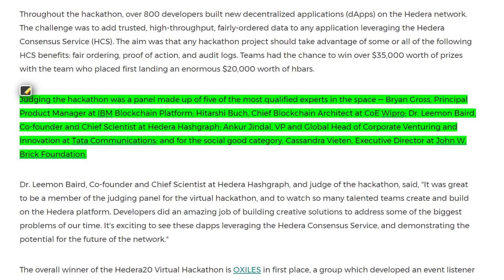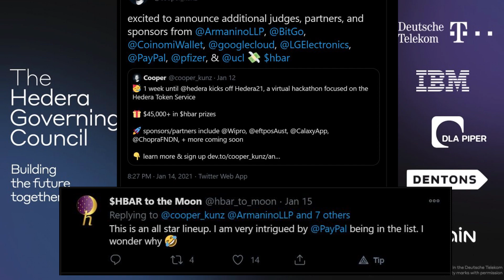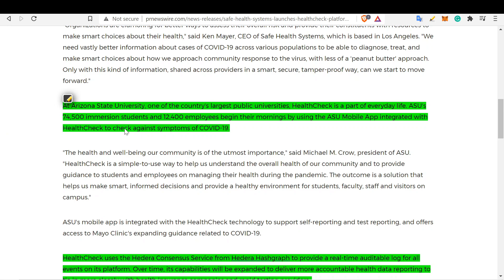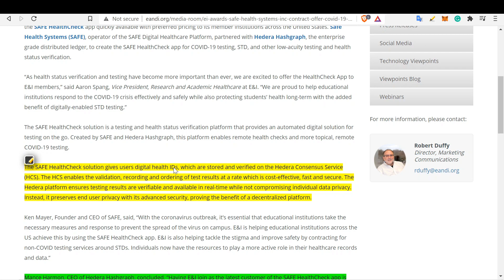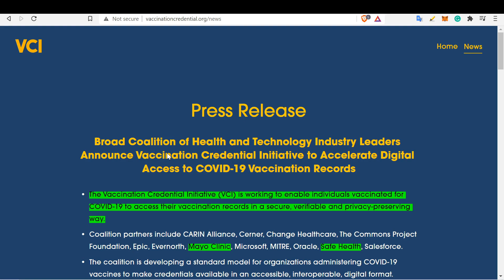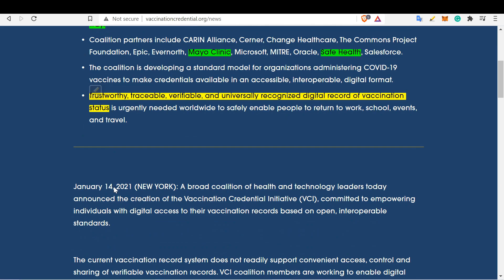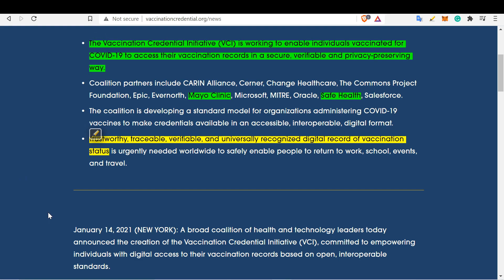Are Paypal and Pfizer Joining Hedera Hashgraph Governing Council? $HBAR Used in Covid-19 Passport.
The Vaccination Credential Initiative (VCI) is working to enable individuals vaccinated for COVID-19 to access their vaccination records in a secure, verifiable, and privacy-preserving way.

Trustworthy, traceable, verifiable, and universally recognized digital record of vaccination status is urgently needed worldwide to safely enable people to return to work, school, events, and travel.